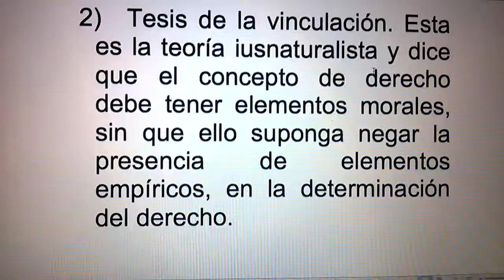Filosofía del derecho parte 4 - Tesis para Robert Alexy